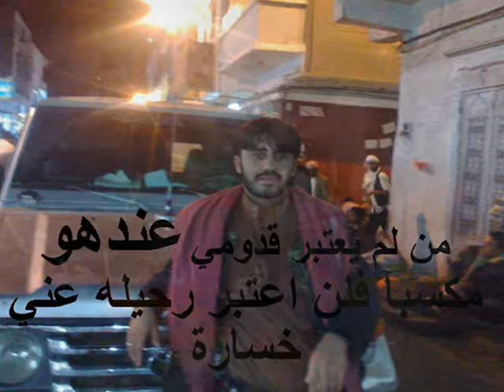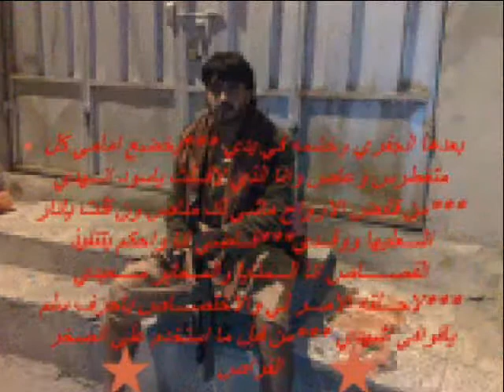ماكس فيبر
مطهر السراجي
فديو ابو الرجال
تحيات
المهندس مطهر السراجي